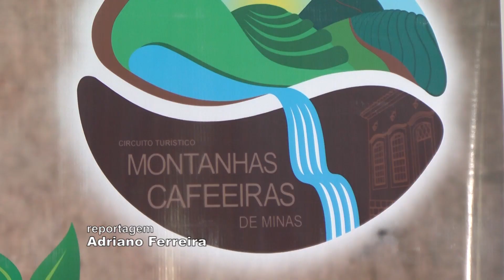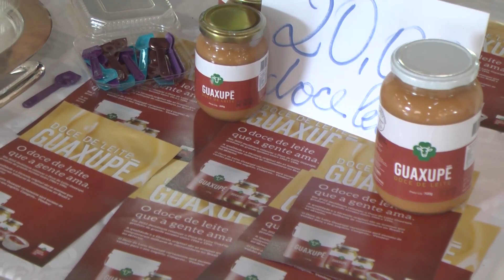Guaxupé é sede do 4º Encontro da Frente da Gastronomia Mineira Regional Sul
No dia 10 de novembro, Guaxupé foi sede do 4º Encontro da Frente da Gastronomia Mineira Regional Sul. Durante o evento, foi feita a homologação do registro do Bem Imaterial Modo de Fazer “Queijo Árabe Shanklish”, com dossiê técnico produzido pela AME Cultura e a apresentação de um teaser do novo documentário produzido pela empresa: “Patrícios e Tradições Árabes em Guaxupé”.